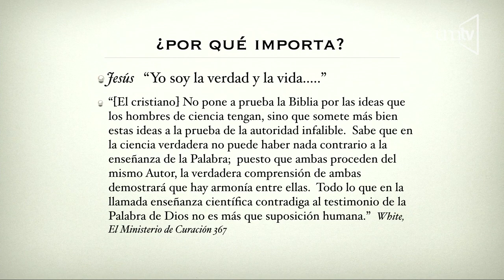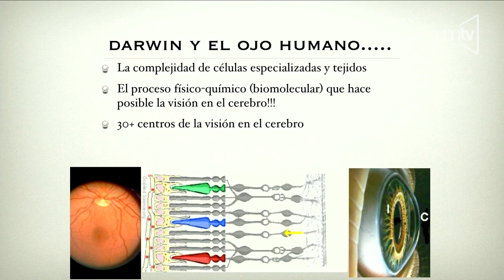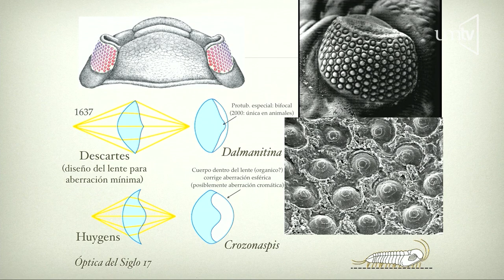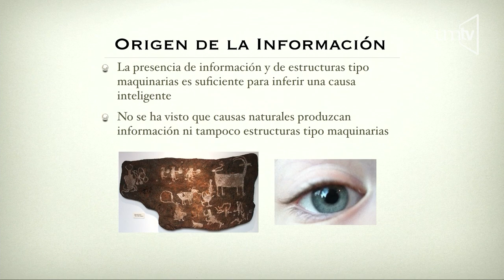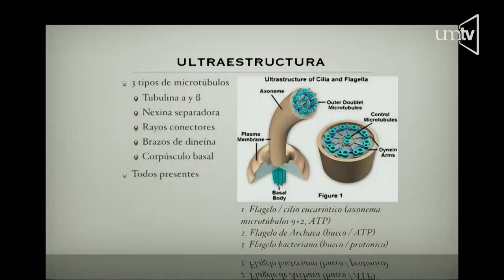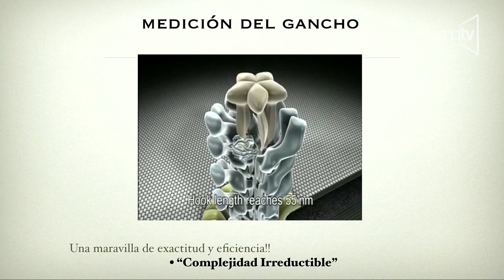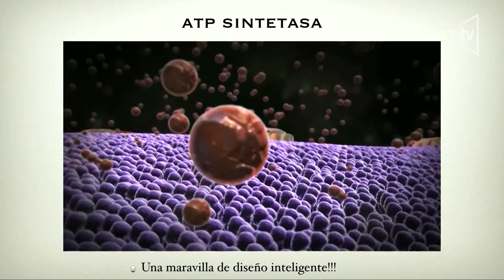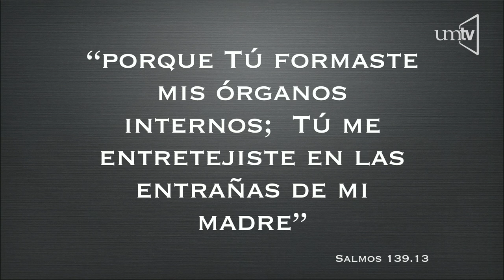Evidencias de diseño inteligente - 02 - Dr. Roberto Biaggi